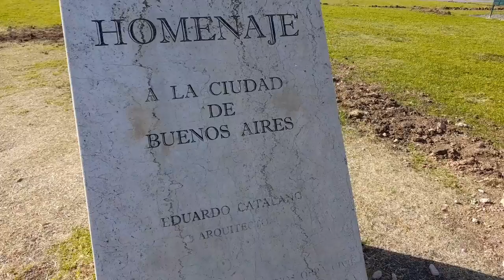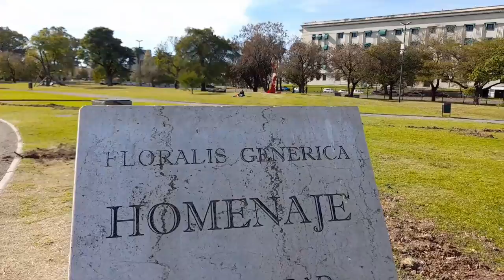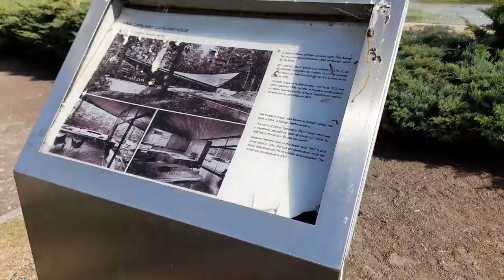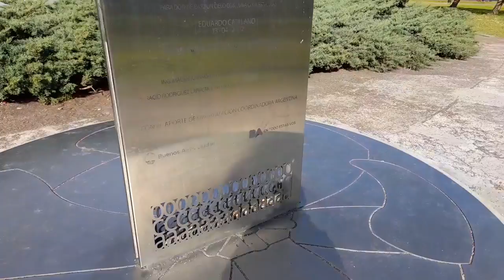camiando por la Av figueroa alcorta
aqui veran un recorrido desde el puente peatonal q cruza la Av figueroa alcorta hasta la floralis generica.